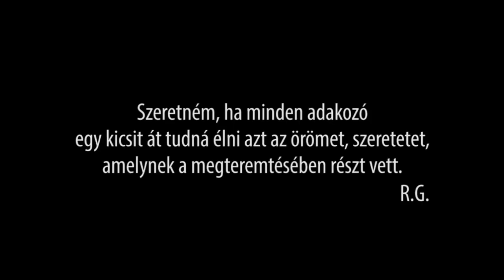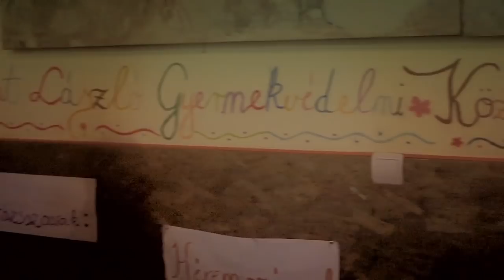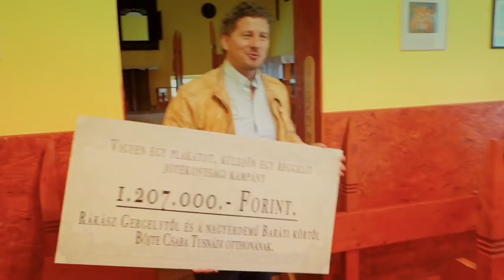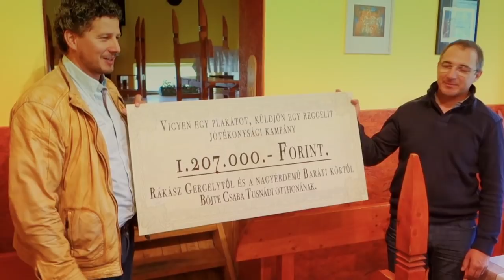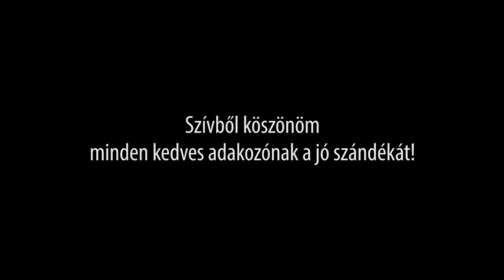Rákász Gergely | Böjte Csaba, "Vigyen egy plakátot Küldjön egy reggelit!"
„Vigyen egy plakátot, küldjön egy reggelit!” Jótékonysági kampányunk Böjte Csaba tusnádfürdői házában nevelkedő gyermekei javára 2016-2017-ben zajlott, és idáig a legsikeresebb volt mind között.
Szeretném, ha minden adakozó egy kicsit át tudná élni azt az örömet, szeretetet, amelynek a megteremtésében részt vett.
Szívből köszönöm minden kedves adakozónak a jó szándékát!
Külön köszönet illeti Hrabovszky Balázs és Szabó Dániel urakat, a gördülékeny lebonyolításért.
RG.

Készítették:
Kamera - Hrabovszky Balázs és Szabó Dániel
Vágás - Halász Glória